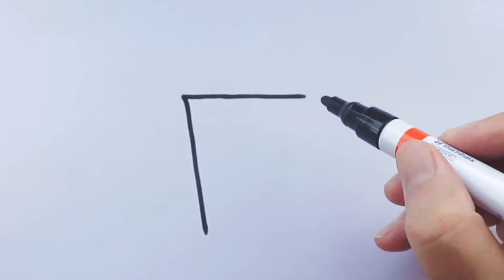Comment dessiner une tasse kawaii | Dessins mignons et faciles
Apprenez à dessiner une tasse kawaii étape par étape.

Prenez votre papier, votre crayon et amusez-vous à dessiner avec moi!